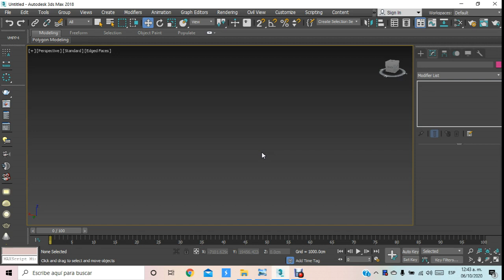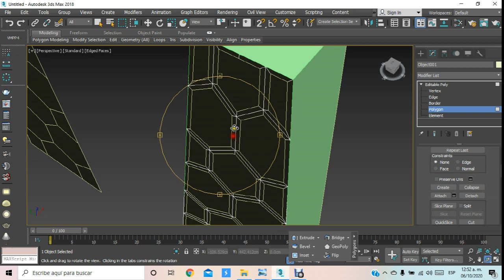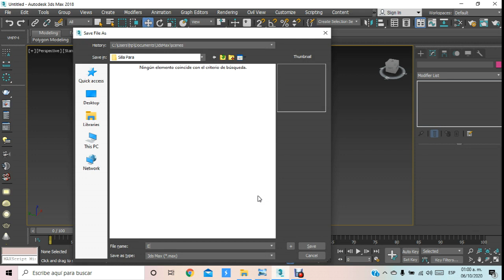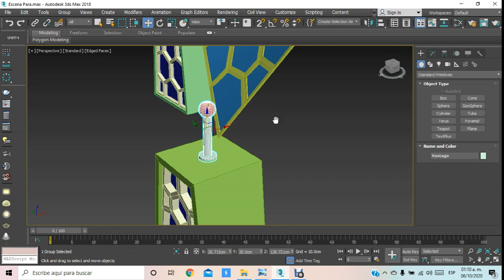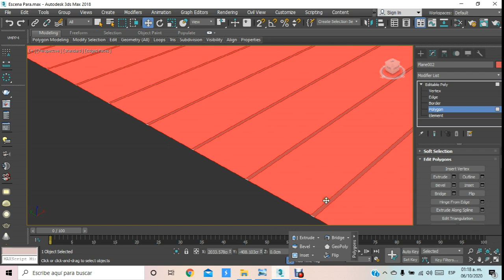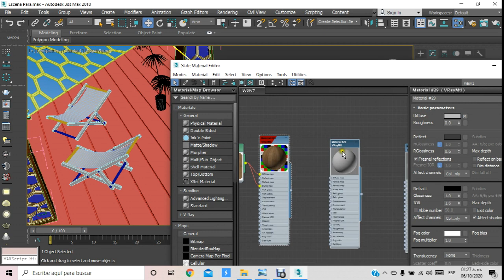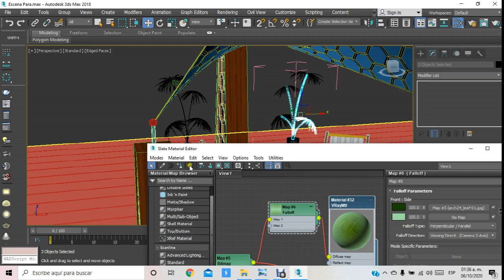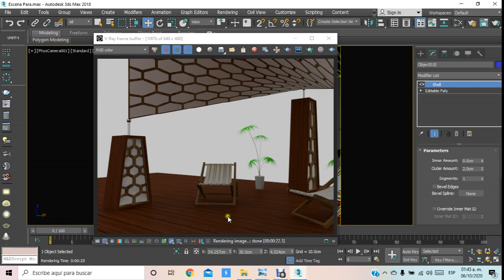Terraza Arch - Diseño Paramétrico 3ds Max 1